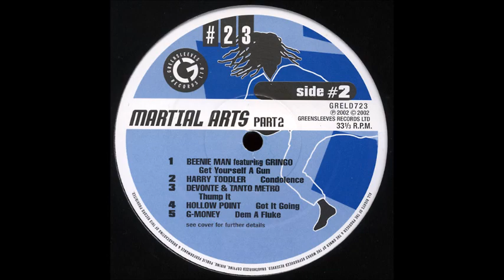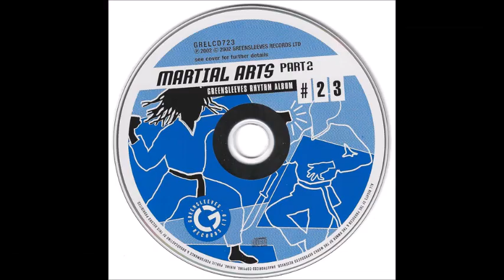Harry Toddler - Condolence (Martial Arts Riddim) pt 2 2002 Remasterizado HQ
HarryToddler Harry Toddler Harry Toddler - Condolence (Martial Arts Riddim) pt 2 2002 Remasterizado HQ perfect tune... Dance Hall...